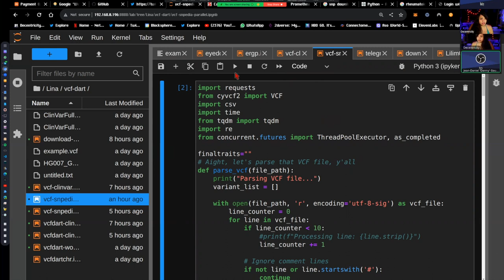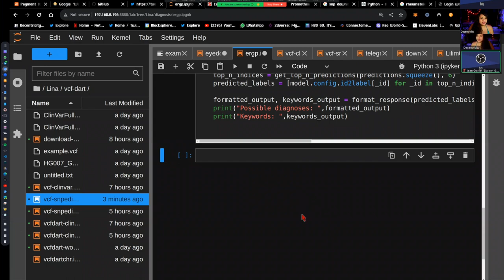Self-Hosted Genetic Analysis with an LLM: VCF to SNP db + BioBERT CORe + ClinicalBERT + GPTNeo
Overview of the stuff i'm doin as a wassie